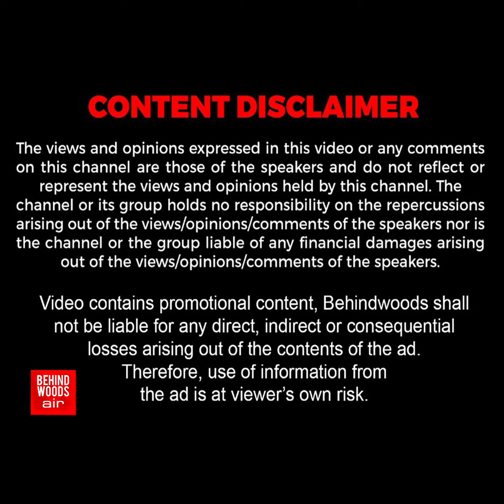'மரணத்தை முன்பே கணித்த நாகம்?' பக்தையின் வீட்டின் முன் உயிர்விட்ட சோகம்! இறுதி சடங்கு செய்த கிராமம்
மேற்கு கோதாவரி மாவட்டத்தில் வீட்டின் முன்பு இறந்து போன நாக பாம்பிற்கு சிறப்பு பூஜை செய்து இறுதி சடங்கு செய்த கிராம மக்கள். | Ns 246